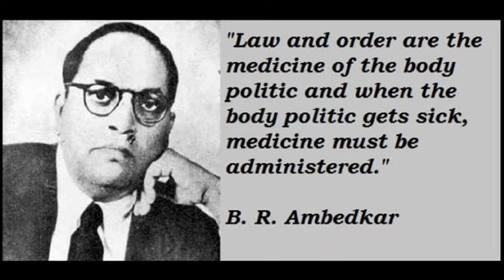Ambedkar Jayanti Greetings Wishes Messages Quotes Images HD Wallpapers Whatsapp Facebook Video